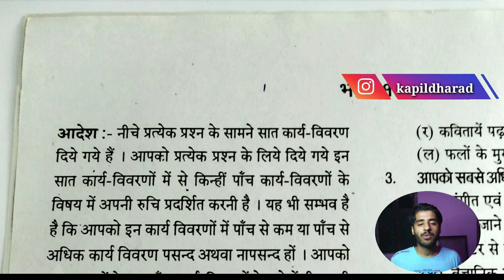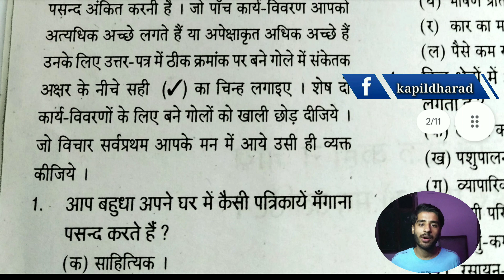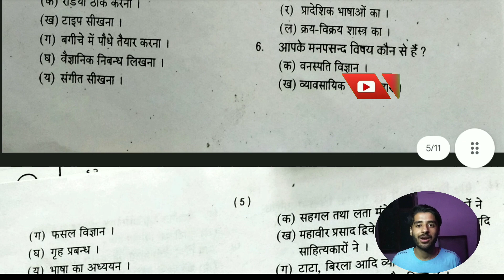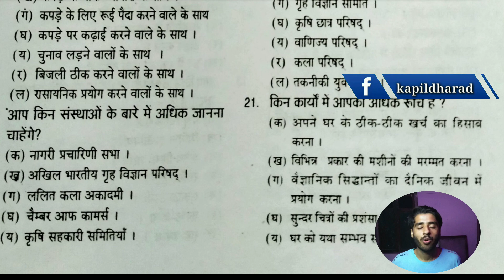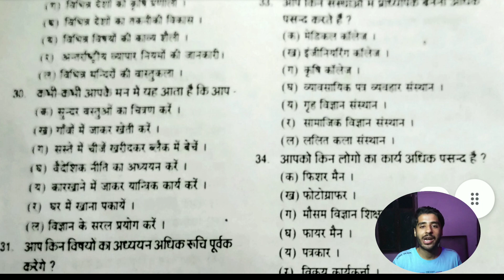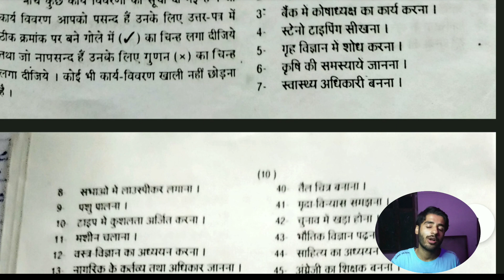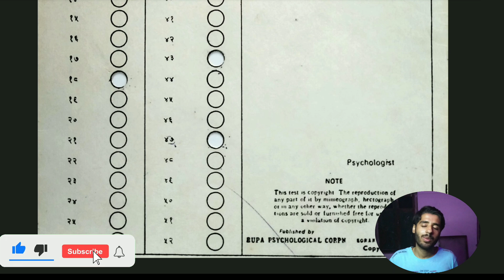BPCC 105 Practical Full Guide Video | Hindi | Practical कब होते है? | kapildharad